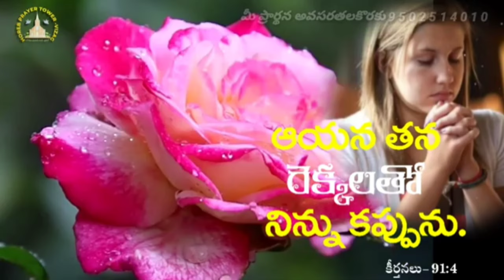ఉదయకాల ప్రార్ధన /Morning Prayer